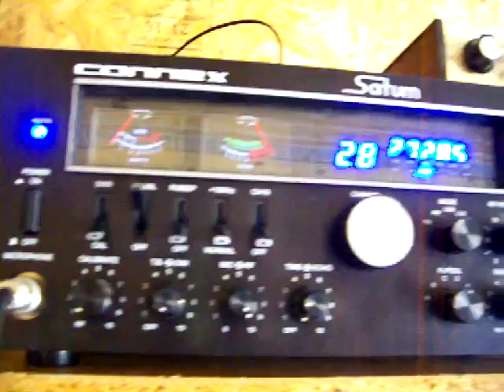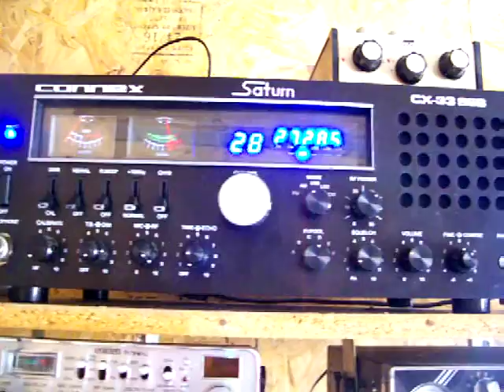131 By DaveMade,Red Rooster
Wet and Wild Westside Dx,Sunday,3/6/2016